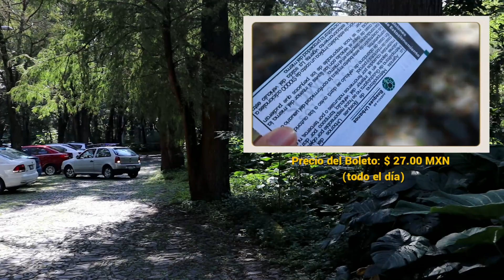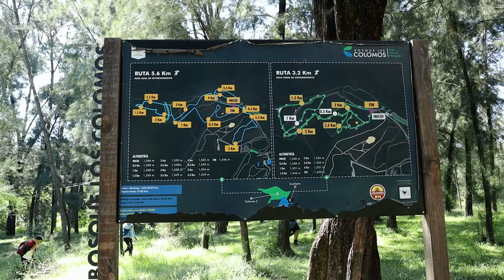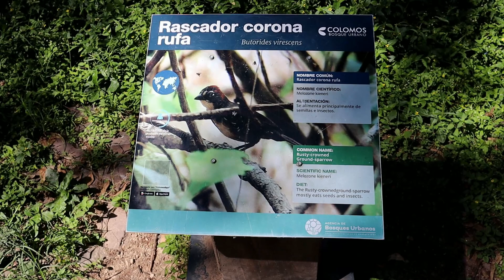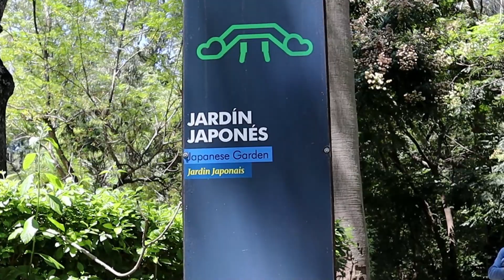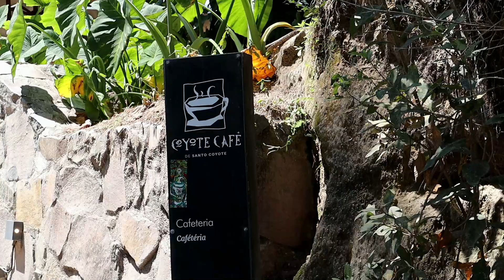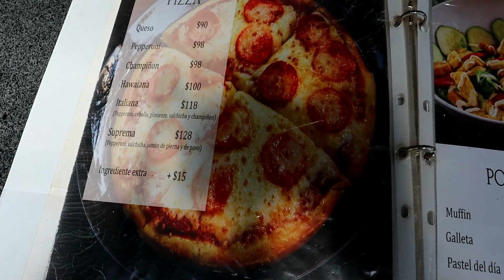Qué hacer en 1 día en Guadalajara, Bosque Los Colomos - Guía de Visita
¿Ya conoces el Bosque Colomos? Este bosque ubicado dentro de la Zona metropolitana de Guadalajara es un lugar que DEBES visitar si estás por la ciudad y te interesa hacer ejercicio al aire libre, así como montar a caballo.

Te recomiendo Los Colomos Guadalajara si estás buscando que hacer en la ciudad, pues es un atractivo natural que incluye un jardín japonés, que es muy lindo y relajante. Además de contar con un restaurante y algunos lugares para tomar una botana.